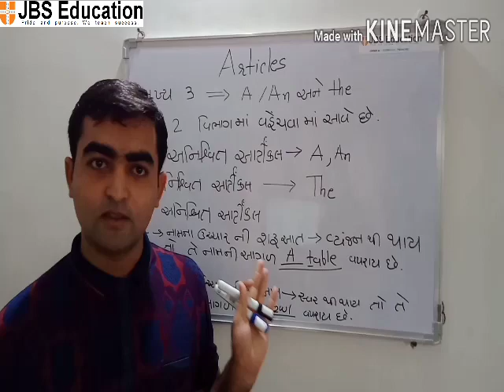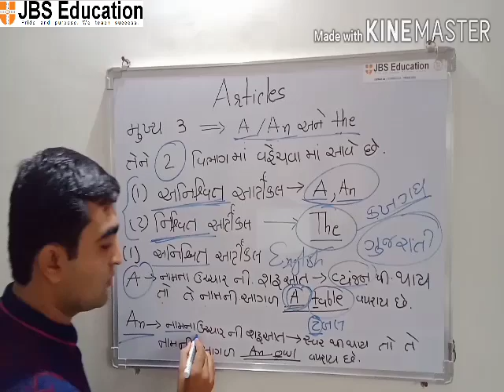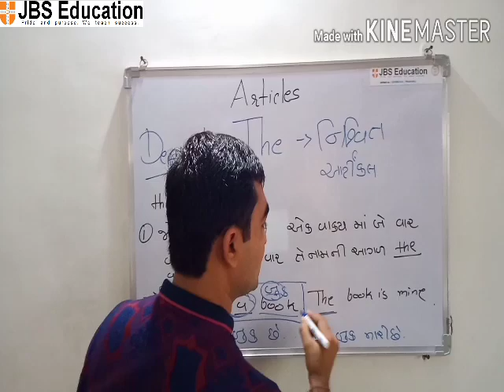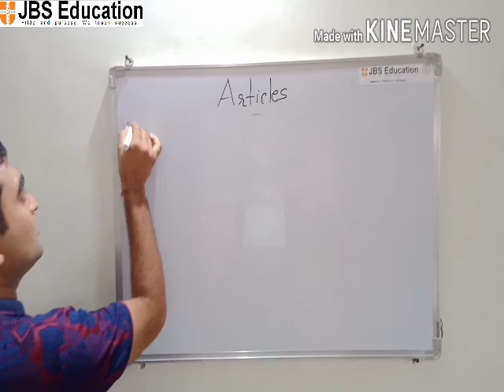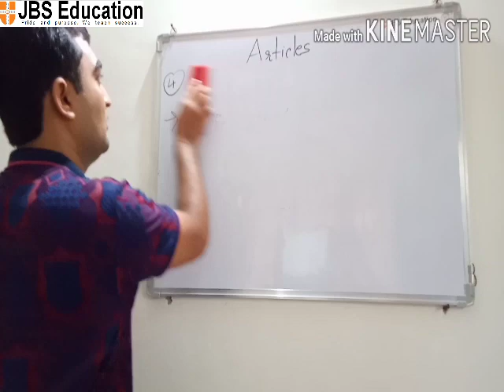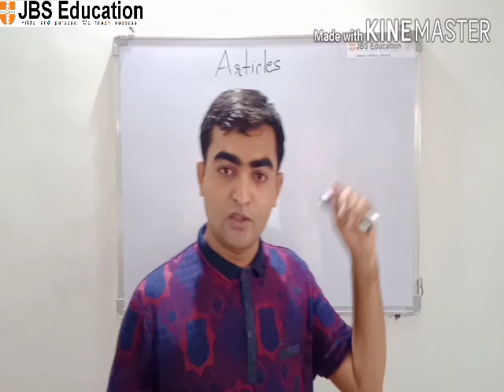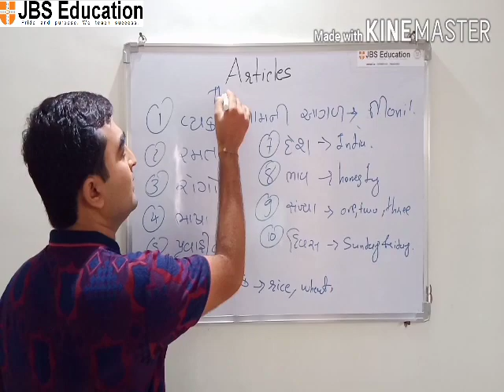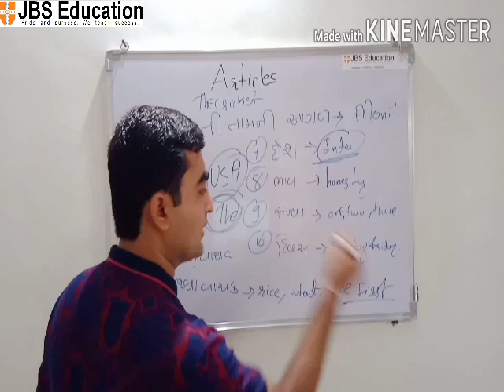Spoken English part 3 Articles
Article the
JBS Education Surat